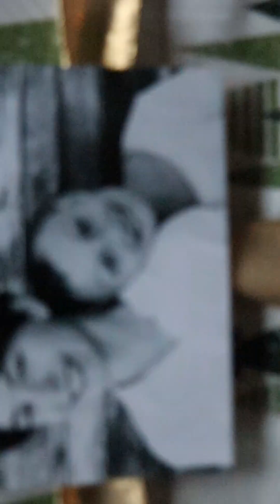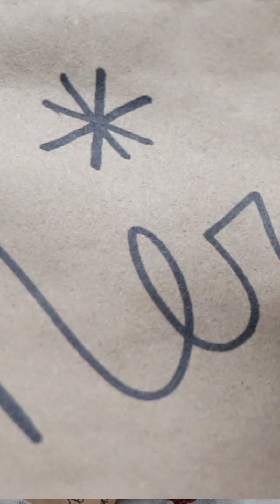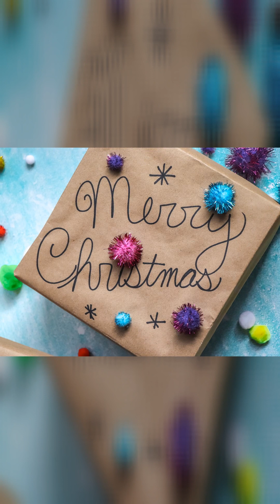5 Unique Wrapping Ideas Without Using a Bow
Bow making isn’t for everyone. I have shared with you how I make my bows with my Pro Bow (seen ), but maybe this just seems daunting to you, or too time consuming. A (grown up) tantrum waiting to happen if you will.

Ok, so how about I show you five different ways you can spruce up those gifts without a single bow in sight?? Read on friend. Read on….

#1. Small Wreath or Ornament
This idea is so simple but has TWO BONUSES:
1) It looks designer (and with minimal effort mind you).
2) This gift topper acts as a sort of secondary, extra gift.
You are so stinkin’ generous!

I found my wreaths and ornaments at Hobby Lobby.

#2. Photograph
Yes! An actual, physical photograph! No one does real photos anymore and that is part of what makes this idea even more special. Add a personal touch to your most special recipients. That time you visited The Alamo or took a selfie on the roller coaster at Six Flags! (Sorry, we love Texas.)

 I printed my favorite pics in black and white from Walgreens (sooooo easy!)

#3. Draw Your Own Design
Friends, I cannot draw, but this was so much fun and a great idea if you have kiddos. Let them in on this creative sketch idea.

For this, I found that butcher paper was by far the easiest to work with. Grab you some sharpies and go to town! Whether you do elaborate, detailed portraits or just simple stripes, have so much fun making each box original and custom.

This is just downright adorable, and you can apply it to any kid of wrapping you want. For mine, I used jute twine to wrap around the box and tied in a knot with the bells attached.

Depending on the size of your gift, you can go with 1 to as many as you want! Get different sizes, colors and styles at your local craft store. Mine are 1” silver bells from Hobby Lobby.

#5. Pom Poms!
If you love a fun and colorful Christmas (like our Kristin does), then this idea is right up your alley! All you need is a bag of pom poms you can grab at any craft store in whatever colors you want and a glue gun. From there you just go to town sticking those bad boys any which way you want. Make a design or just be completely random like I did.

There is literally no wrong way here, just have fun and gift it to someone who needs a splash of color in their life.

As Amazon Associates, we earn from qualifying purchases. This does not cost you anything extra, but does offer oppurtunity for this channel. All the products we share are tested and approved by Brittany & Kristin. Thank you for your support!

Want more Brittany & Kristin??? Of course you do! Here's all the links you need for your two new besties: